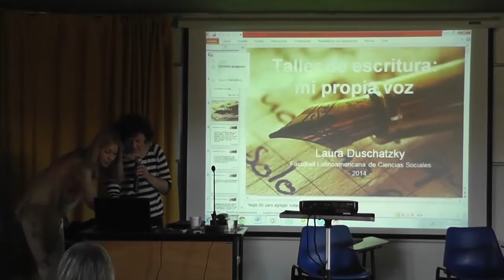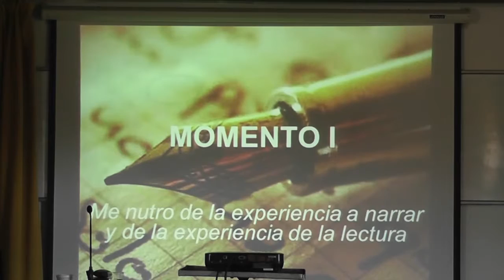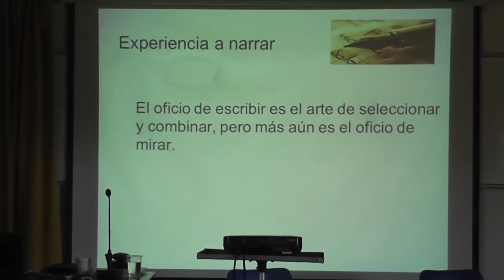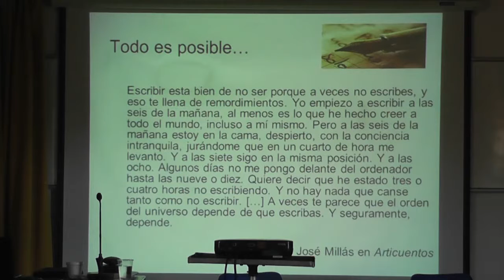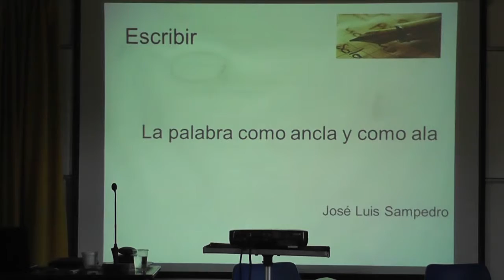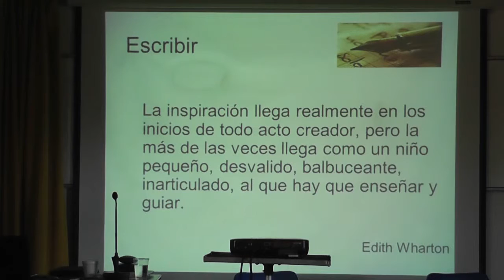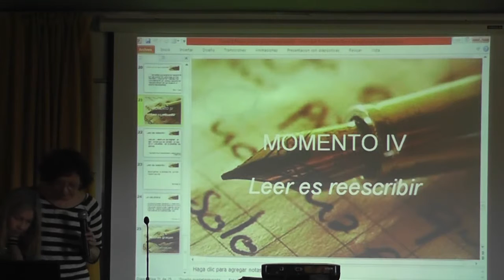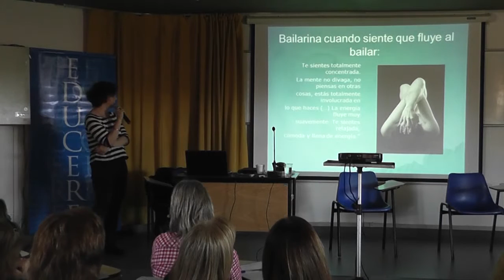Laura Duschatzky en la XVI Jornada EDUCERE - Parte 2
Primera parte - Taller "El encuentro con la propia voz: de la práctica educativa a la escritura, y de la escritura a la práctica educativa" de la Lic. Laura Duschatzky en la XVI Jornada de Actualización e Intercambio de experiencias docentes - 8 de noviembre - Campus de la UNICEN - Tandil.